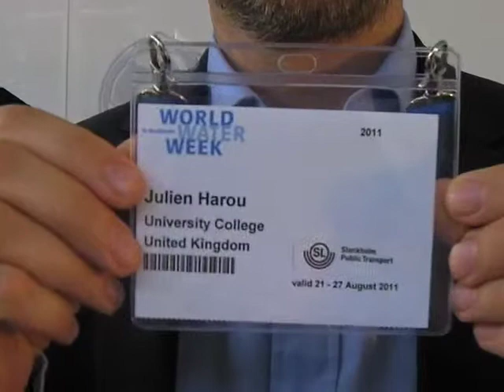Julien Harou of University College London on the mathematical modelling of water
Julien Harou talks about his work at the department of civil, environmental and geomatic engineering at University College London (UCL), where he teaches in research on water management. Mathematical monitoring on how to manage water now and in the future. - he?s also going to run the London event of the WaterHackathon series, convened by the World Bank He?s interviewed by Akvo?s Mark Charmer at the Stockholm World Water Cube. Tuesday 23 August 2011.